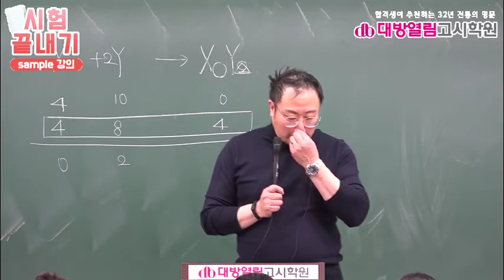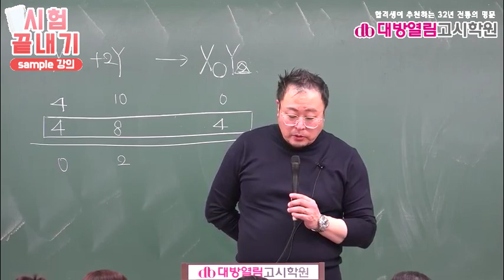환경직공무원 화학8